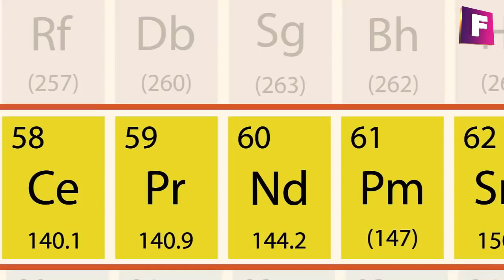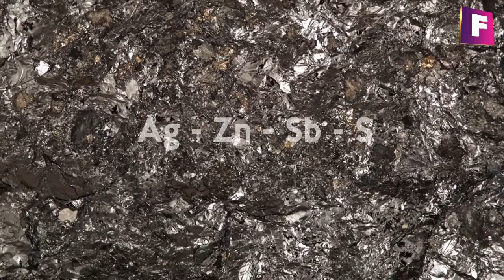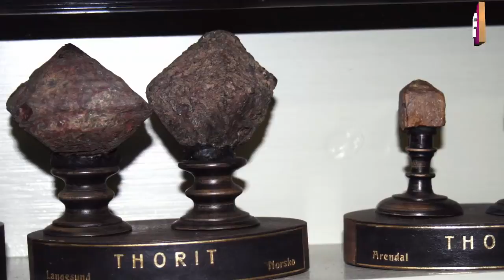10 Minerales Que Tal Vez No Conocias #3 💎 - Foro de minerales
Hoy en 10 minerales que tal vez no conocias, veremos una selección bastante particular, algunos de estos minerales poseen los elementos quimicos mas raros del mundo